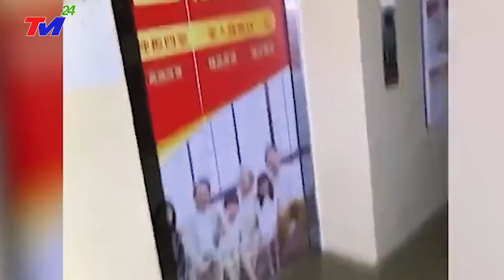🔴KHỦNG 28/5! SÓΠG THẦN - ĐỘNG ĐẤT- SIÊU BÃO BẤT NGỜ ẬP VÀO TÀN~PHÁ TRUNG QUỐC NHƯ NGÀY TậnThẾ